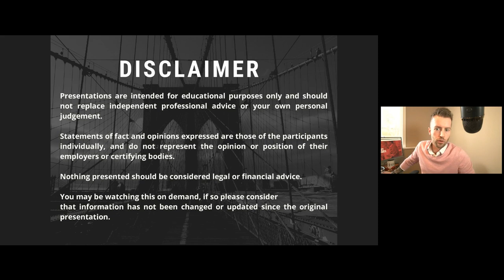The Thursday Process ft. Bob Coppedge, CEO of Simplex IT - a process for identifying IT Stakeholders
Join host Ian Richardson from Richardson & Richardson Consulting as he interviews Bob Coppedge, CEO and Founder of Simplex IT as they discuss how to properly identify the key stakeholders in IT teams at organizations.

The Thursday Process is a webinar series hosted by Richardson & Richardson Consulting managing partner Ian Richardson. Every Thursday we host an entrepreneur sharing a process that fundamentally changed their business for the better.

Live attendees can download a copy of the process we discuss on the webinar to customize and implement in their own business. Registered attendees may watch the webinar on-demand.

Who Is Ian Richardson?

Ian founded Doberman Technologies in 2005, and successfully exited in 2021. He is a certified Paterson Strat Op guide, focused on helping business owners improve their quality of life by maximizing both their productivity and profitability.

Who is our Guest this week:

My name is Bob Coppedge. In 2018 I created a model of Co-Managed IT services we call “CoMITs”. I’ve written two books on this model, and became the first in the industry to offer this service in a structured way.

With over 40 years in the Information Technology industry, I’ve worn just about every hat there is: Developer, Network Engineer, IT Director, Chief Information Officer and Consultant.

That’s a large part of the reason why this Co-Managed IT services model made so much sense to me and continues to make so much sense for our partners.

If you’re a fellow MSP and would like add Co-Managed IT Provider services please email with the word “Co-Managed” in the subject line.